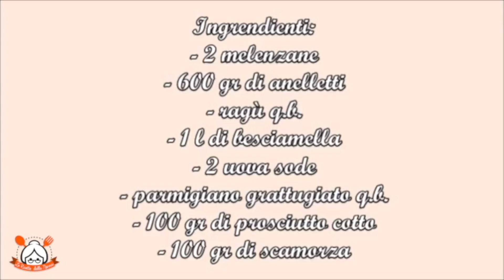TIMBALLO DI MELANZANE: UN PRIMO PIATTO DELIZIOSO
RICETTA:

Ingredienti:

2 melenzane;
600 gr di pasta ad anelletti;
ragù q.b.
1 l di besciamella;
2 uova sode;
parmigiano grattugiato q.b.;
100 gr di prosciutto cotto;
100 gr di scamorza